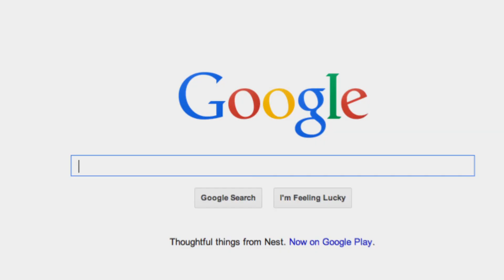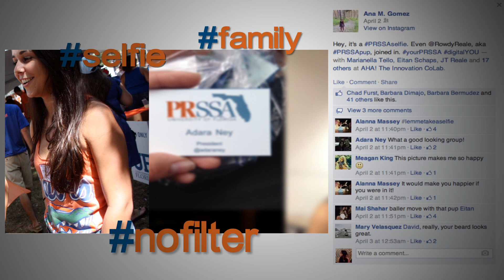UF PRSSA Promo Video